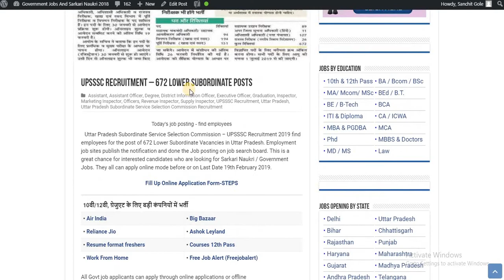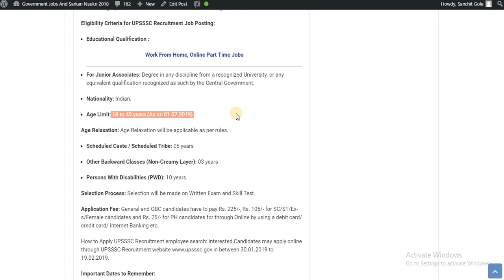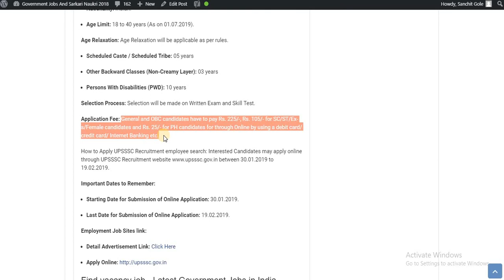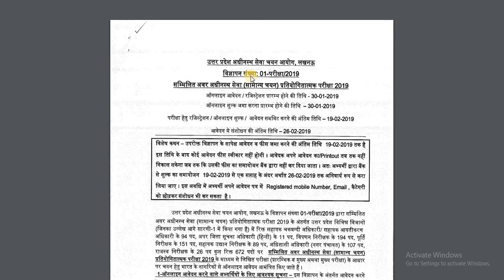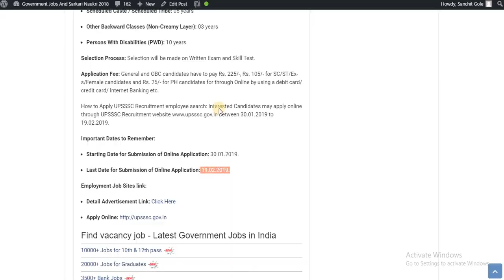UPSSSC Recruitment - Freejobalert - Latest Sarkari Naukri - Govt Jobs - Apply Online !